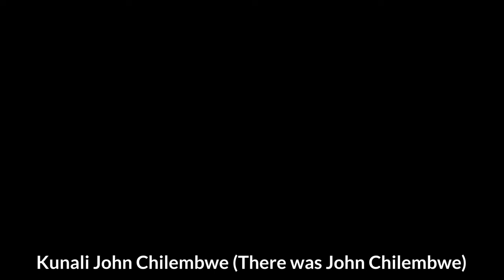Kunali John Chilembwe by My Soul Acapella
Help me create more videos with value
For now, be sure to like I call it Sublikeshare John Chilembwe (1871 – 3 February 1915) was a Baptist pastor and educator, who trained as a minister in the United States, returning to Nyasaland in 1901. He was an early figure in the resistance to colonialism in Nyasaland (Malawi), opposing both the treatment of Africans working in agriculture on European-owned plantations and the colonial government's failure to promote the social and political advancement of Africans. Soon after the outbreak of the First World War, Chilembwe organised an unsuccessful uprising against colonial rule. Today, Chilembwe is celebrated as a hero of independence, and John Chilembwe Day is observed annually on 15 January in Malawi.

Graphics and Editing  by Powertry Media